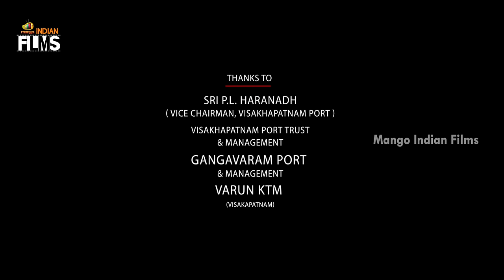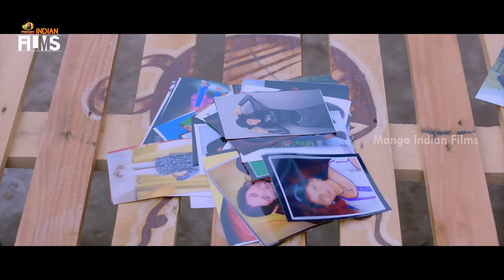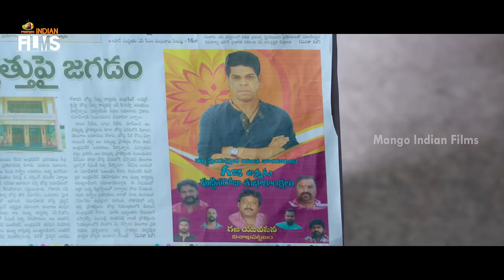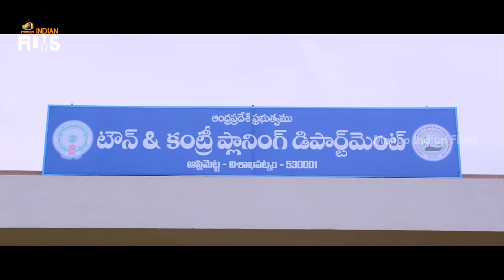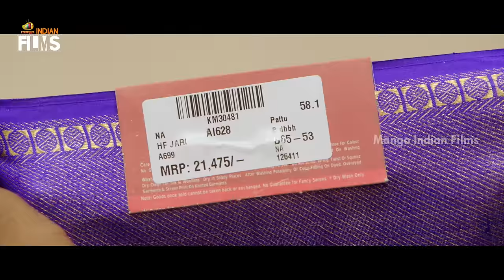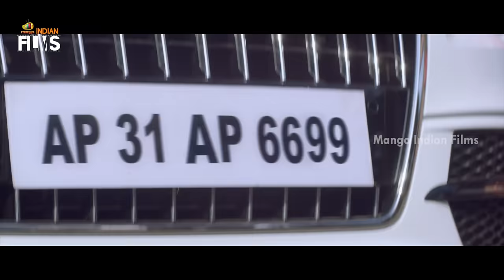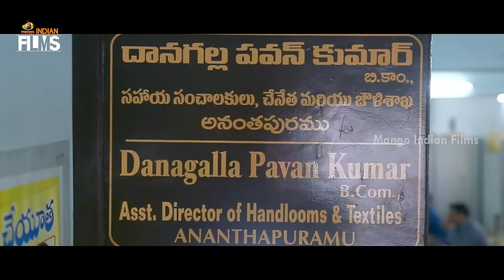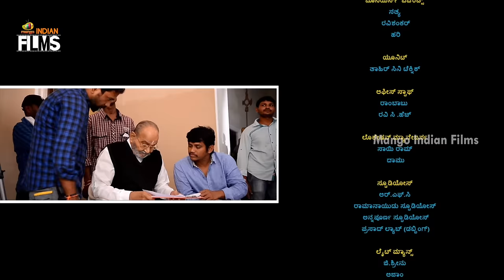Hyper Latest Full Movie 4K | Ram Pothineni | Raashi Khanna | Kannada Dubbed | Mango Indian Films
Hyper Latest Full Movie 4K on Mango Indian Films. Hyper latest Movie ft. Ram Pothineni, Raashi Khanna and Sathyaraj. Directed by Santosh Srinivas and Produced by Gopichand Achanta & Anil Sunkara under 14 Reels Entertainment banner. Music Composed by Mani Sharma.

Synopsis :

Surya, a carefree young man, is extremely protective of his father. However, when his father goes against a corrupt politician, he decides to take matters into his own hands.

Happy Watching!